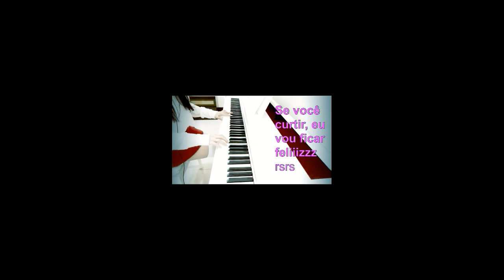Que bela pianista muito lindo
Este vídeo mostra uma moça tocando uma música bem conhecida no piano.